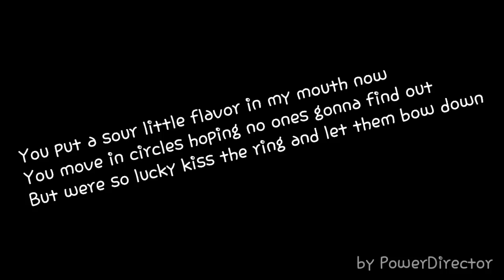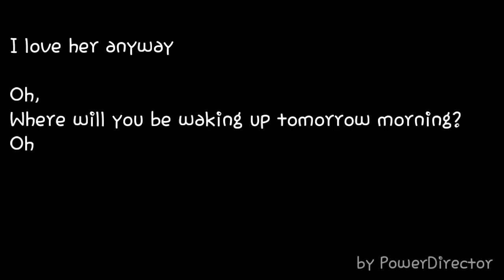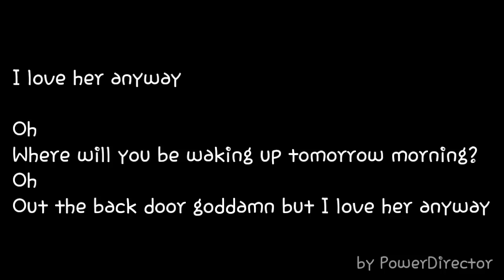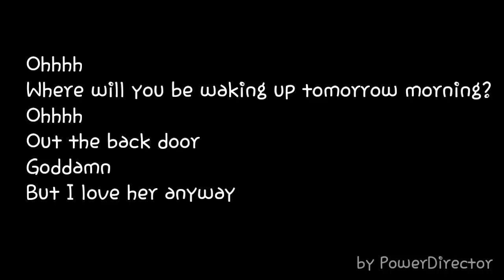Miss Jackson - Panic! At the disco lyrics